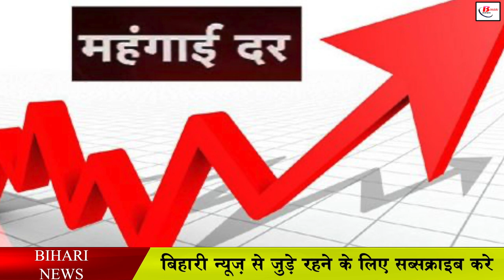बस का सफर हुआ महंगा, अब देना होगा इतना किराया